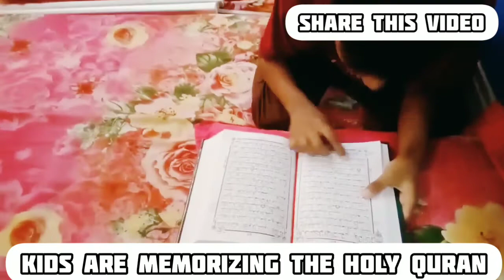নিঃসন্দেহে আমার দেখা সেরা একটি ভিডিও আপনাদের সাথে শেয়ার না করে পারলাম না ♥️♥️❣️